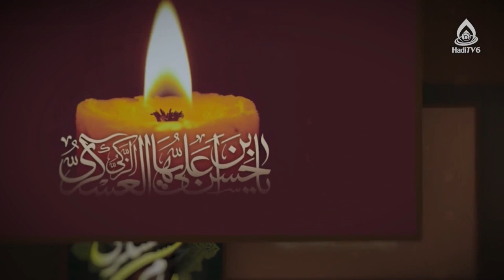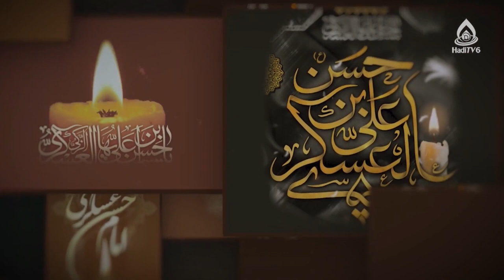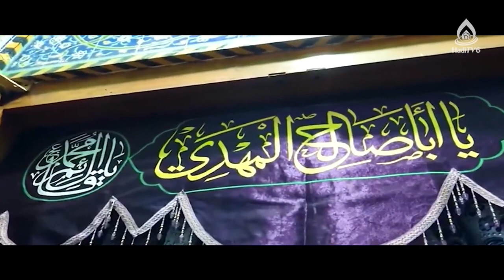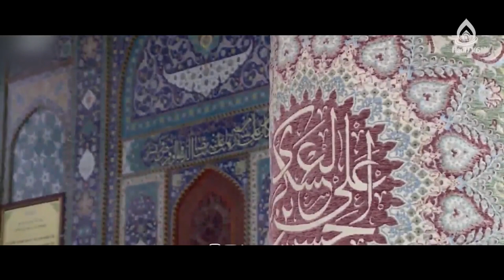امام حسن عسکری(ع) و علم غیب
کارشناس: حجت‌الاسلام والمسلمین فرهاد روحانی